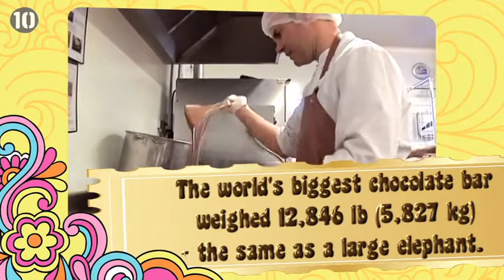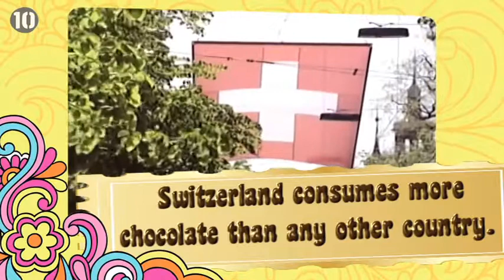10 Sweet Facts About Chocolate